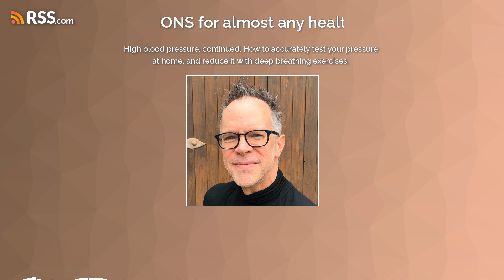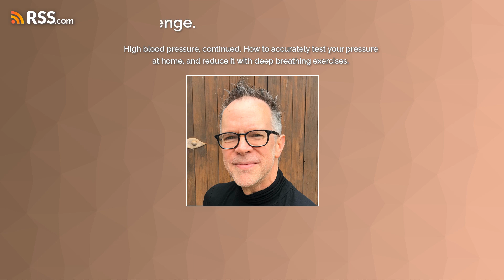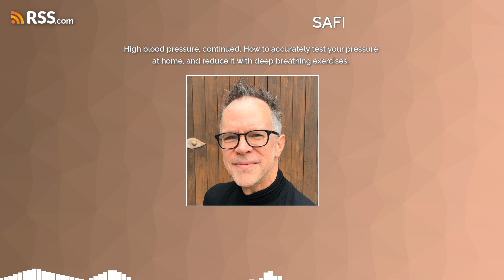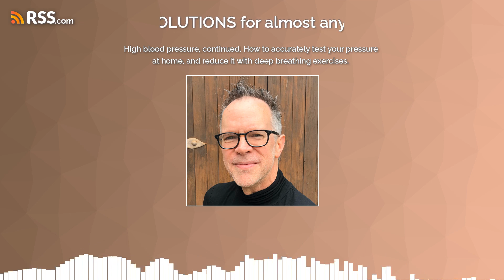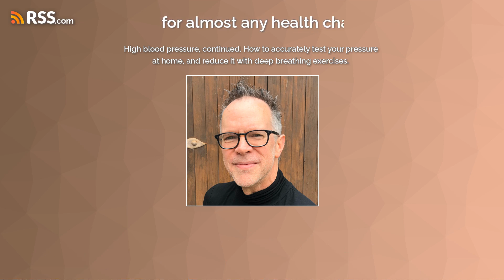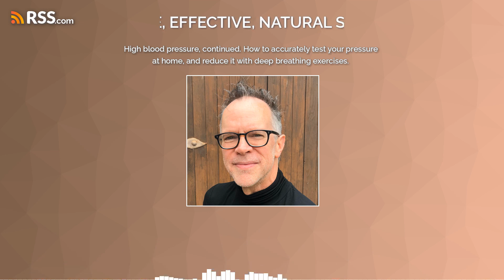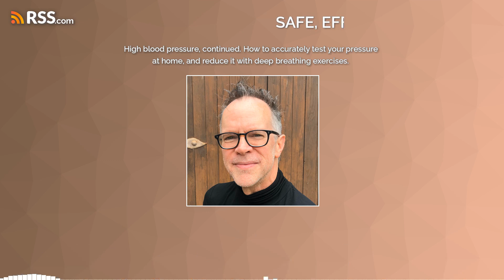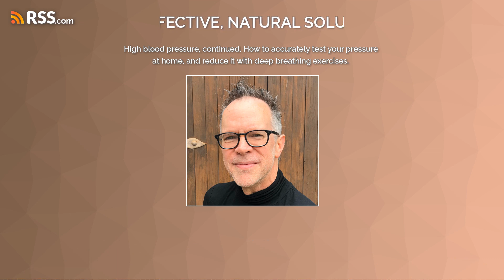High blood pressure, continued. How to accurately test your pressure at home, and reduce it...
Everyone over 50 should be checking their blood pressure. Even younger people, if you have significant stress, anxiety, sleeplessness, irritability, frequent bouts of anger, tight muscles throughout your body, situations in your life you frequently find difficulty coping with, you should be checking your blood pressure.
Other causes of high blood pressure and how to reverse them with better food, exercise, and supplements.